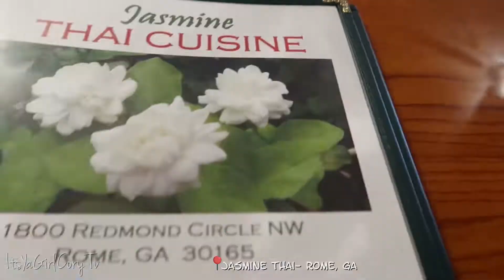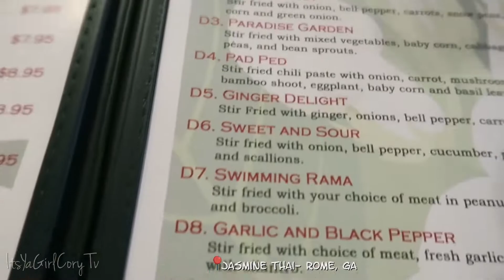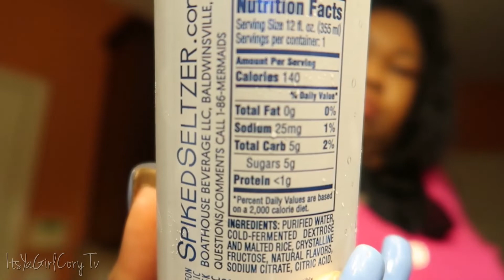In Rome we eat Thai | ItsYaGirlCory Tv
** EXPAND FOR ADDITIONAL INFO & LINKS**

Its Ya Girl Cory TV

Links!

Lemonade by Chriss Zoe